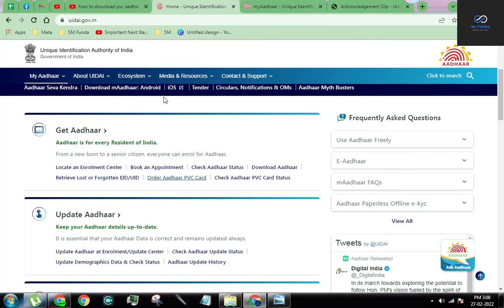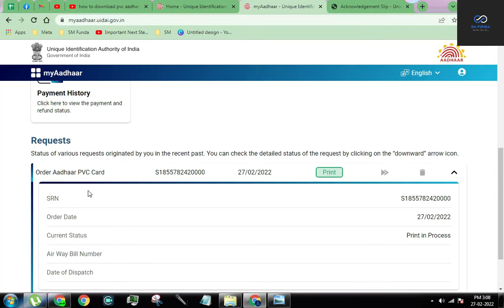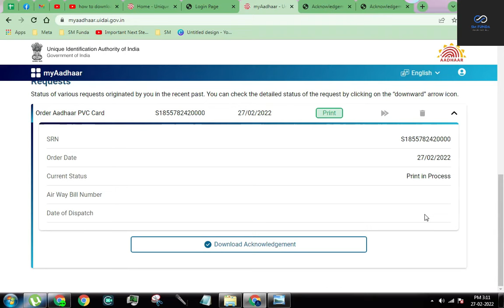How to Download PVC Aadhar Card Payment Receipt | Get PVC SRN Receipt |aadhaar_pvc_card | SM Funda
How to Download PVC Aadhar Card Payment Receipt | PVC SRN Receipt |aadhaar_pvc_card | SM Funda

SM Funda - Funda For All - is a technical Blogging Channel, We will help to Setup And Grow A blog Ad Channel.

pvc aadhar card payment receipt download
how to get srn number in pvc aadhar card,

payment in process in pvc aadhar card,

How To Check Aadhaar PVC Card Status

aadhar pvc card payment process

how to download aadhaar pvc card payment receipt

pvc aadhar card srn number kaise nikale

pvc aadhar card status kaise check kare